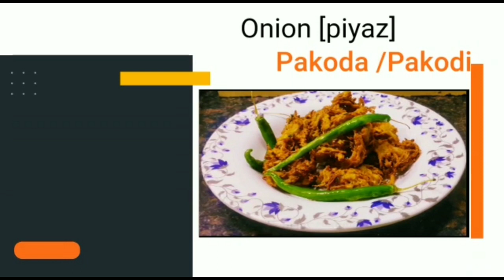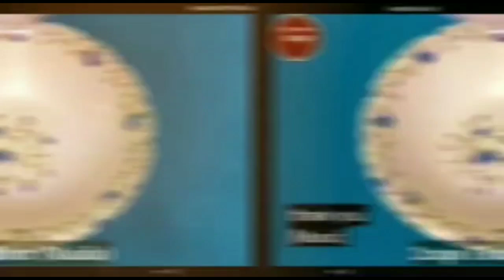"Craving for something delightful|Brace 💥yourself for 4pm snack that everyone's obsessing🔥over!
👉🏻In today's recipe we are gonna be making yummy & mouthwatering 4pm snack recipe.

1.Piyaz Pakodi:-
piyaz pakodi (Onion Fritters) is a popular and mouthwatering snack in South Asian cuisine. It's made by deep-frying thinly sliced onions coated in a spiced chickpea flour batter. The fritters are crispy on the outside and soft on the inside, with a delicious blend of flavors.
Piyaz Pakodi is perfect for tea time or as an appetizer during gatherings. Its crispy texture and aromatic spices make it an irresistible treat for onion lovers and snack enthusiasts alike!

2.Veg Samosa:-
veg samosa is a popular and savory Indian snack that has won the hearts of food lovers worldwide. These triangular pastries are filled with a delicious mixture of spiced vegetables and then deep-fried to a golden, crispy perfection. They are often enjoyed with chutney or sauce, making them an irresistible treat.
Veg samosas are a delightful and flavorful snack that brings a burst of Indian spices and textures to your taste buds. Whether you're enjoying them as a tea-time treat or as a starter for a meal, veg samosas are sure to be a hit!

3.Bread Pakoda:-
bread pakoda is a popular and scrumptious Indian snack that combines the simplicity of bread with a flavorful spiced potato filling. It is a deep-fried treat that is crispy on the outside and soft on the inside, making it a favorite among people of all ages.
Bread pakoda is a delightful tea-time snack or a quick bite option that brings a wonderful combination of flavors and textures. It's a perfect way to enjoy the goodness of bread and the deliciousness of spiced potato filling in one delectable dish!

4.Kheema Kachori:-
kheema kachori is a delectable and flavorful Indian snack that features a deep-fried pastry filled with a spiced minced meat (kheema) mixture. It's a popular dish in some parts of India and is often served during festive occasions or as a special treat.
Serve the mouthwatering Kheema Kachoris hot with green chutney, tamarind chutney, or any sauce of your choice. Enjoy this indulgent snack that tantalizes your taste buds with the rich flavors of spiced minced meat encased in a crispy pastry!

___Like👍___
___Subscribe🔔___
___Share➡️___&__
___Comment___

4PM snacks recipes
snacks
snacks recipes
snacks for evening at home
snacks with potato
snacks easy to make at home
easy snack ideas
quik snack recipes